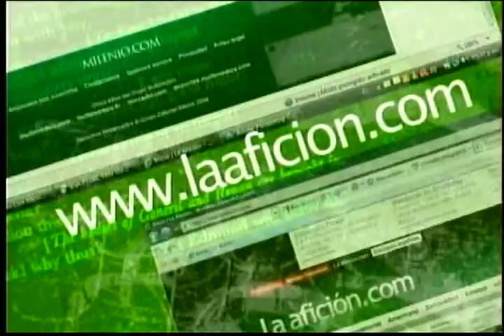GRECIA CARRILLO MILENIO HEY INTERACCIÓN 21JUN12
AL FINALIZAR EL NOTICIERO INTERACTUAMOS LOS TITULARES DEL NOTICIERO. AQUI CONBINAMOS NOTAS DE ESPECTACULOS Y DEPORTES.